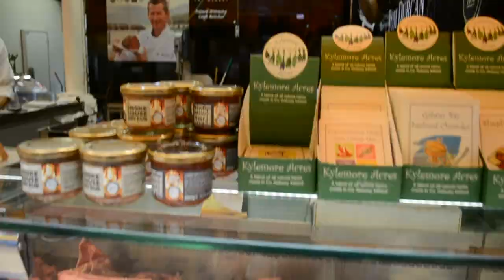CORK ENGLISH MARKET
Hey Everyone,

If you are coming to Ireland and visiting Cork, you must visit Cork English Market. It's one of the amazing market where you will get variety of food, meat, spices, cakes and so on. You can also sit in the restaurants inside the market and enjoy your food.

I enjoyed a lot making this video and I hope you enjoy the video too :)